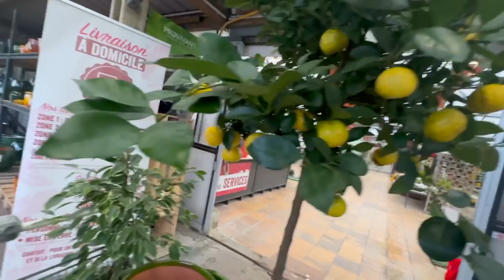MAYA JUGE MON APPARTEMENT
Je commence à décorer mon appartement avec ma famille et maya la chipie vient me rendre ENFIN visite haha
bonne vidéo :)

chaine de Maya : @Mayadorable

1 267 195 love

Jules :)